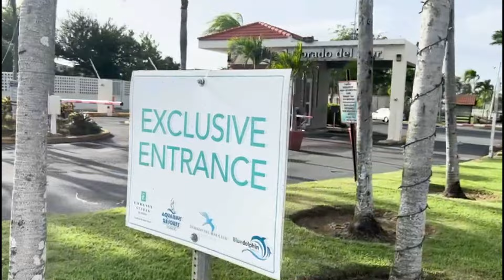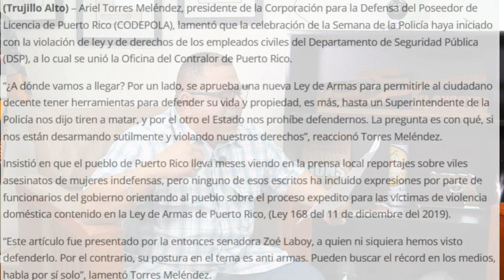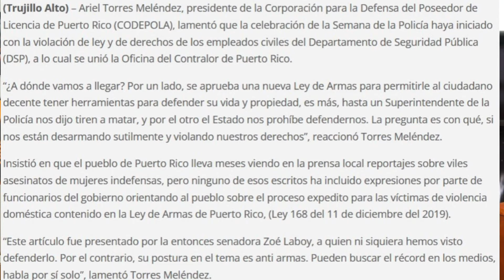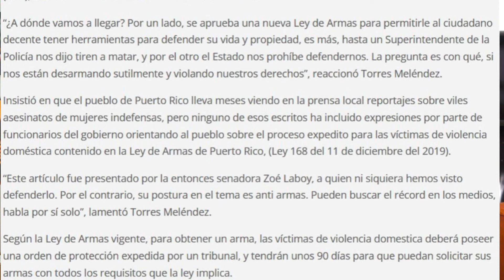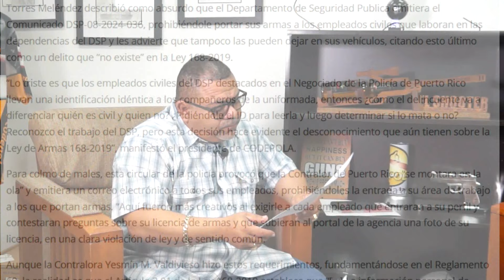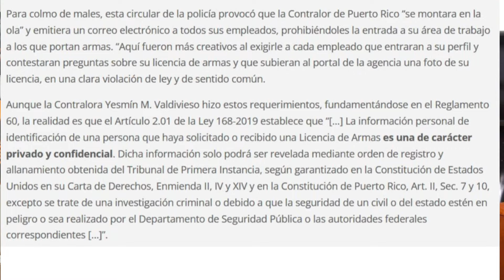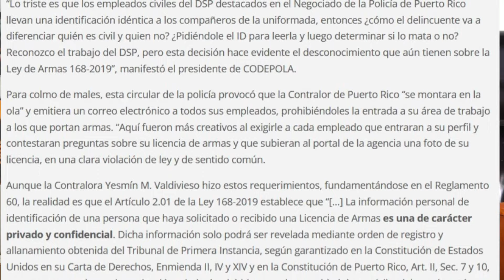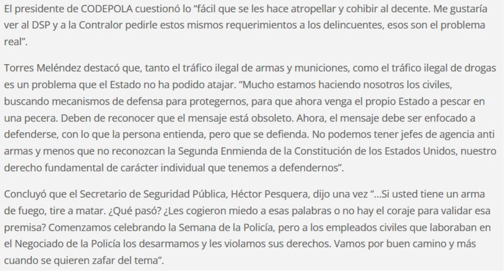¿El Departamento de Seguridad Pública es una agencia anti armas?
CODE NEWS  todas las semanas por YOUTUBE con Ariel Torres
presidente de CODEPOLA.

Unete a Nuestro canal de Whatsapp!!